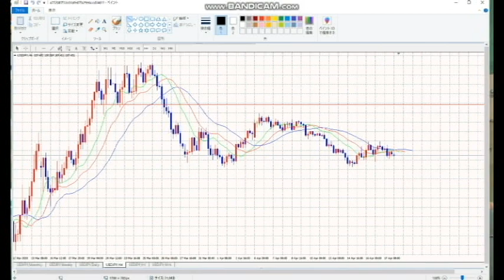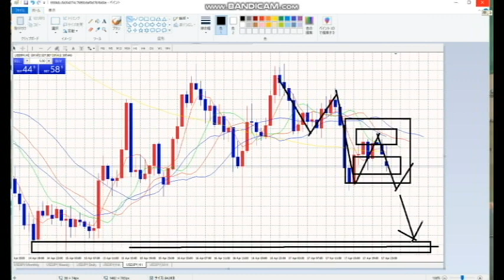【FX】今週は何かが起きる。